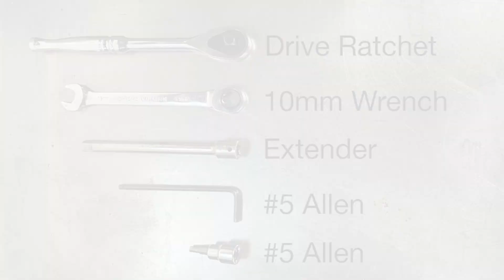BobberCycle Honda Shadow VT750 Bobber Seat Conversion Kit - INSTALL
Looking for a unique piece to help your Honda Shadow VT750 Bobber stand out from the crowd? BobberCycle has your covered! This seat conversion kit is functional hardware that looks good and also feels great, providing some extra spring as you roll down the road. When unpacking your Honda Shadow VT750 Bobber Seat Conversion Kit, pay close attention to the thick gauge steel, smooth edges, powder-coated parts, precision laser cuts, and high-grade hardware. You want quality but you don't want to overpay... it's okay, we get it. When you buy our parts, you are buying from riders for riders.

This BobberCycle conversion kit is made for a Honda Shadow VT750  and we kept it simple. All hardware and parts are included. There you can view other customers' rides.
Part description:
11 Gauge Steel
Precision Laser Cut
Formed Steel
Professionally powder-coated
High-grade Bolts, Nuts, Washers
Any of our 16''/13"  Seats will mount on Conversion Kit Frame Cover
Includes:
Bolt Kit
Chrome 3'' Barrel Springs (pair)
T-Bar with Swivel Bracket
13"/16" Seat Optional